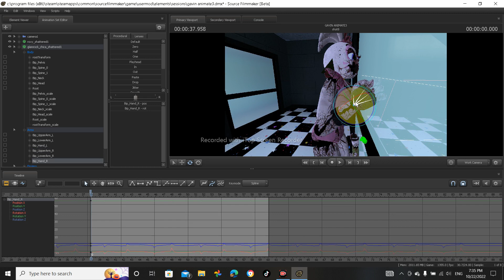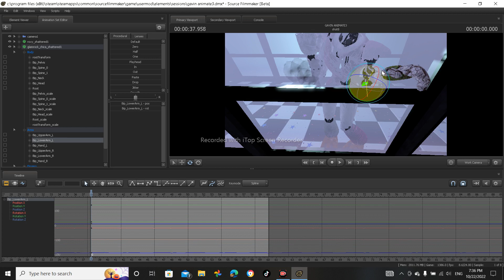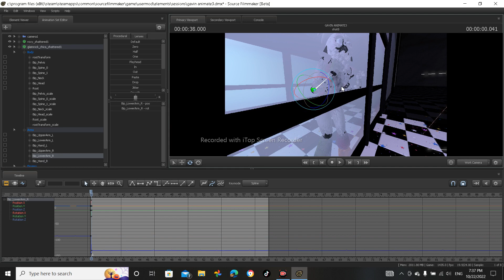BTS OF THERES NO ESCAPE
Friend me on Roblox. If you want